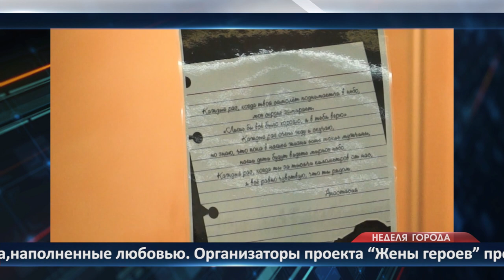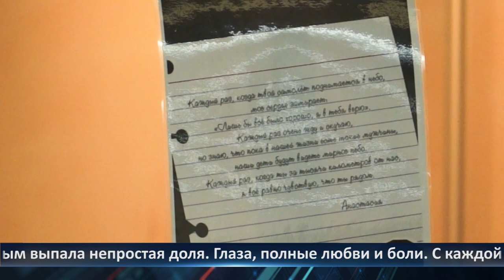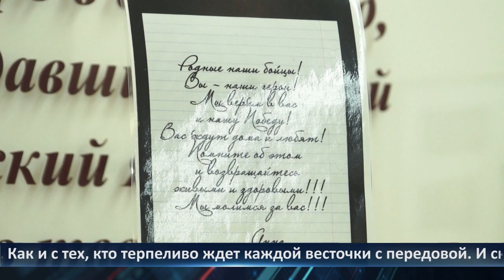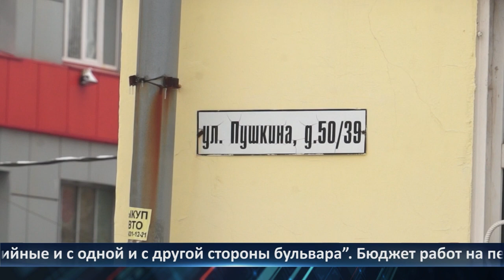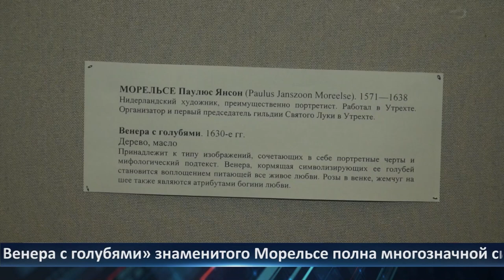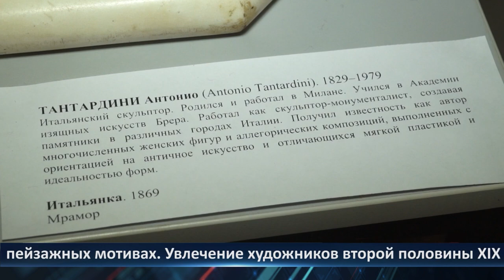Неделя Города - новости Рязани 25.11.2022